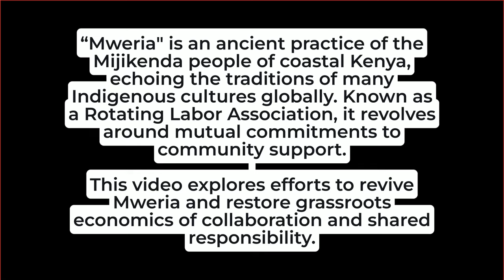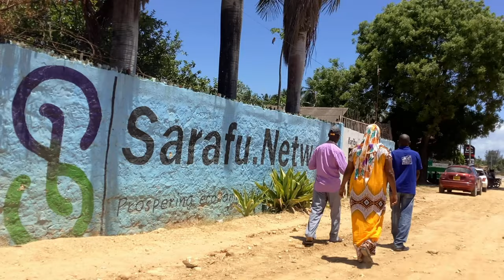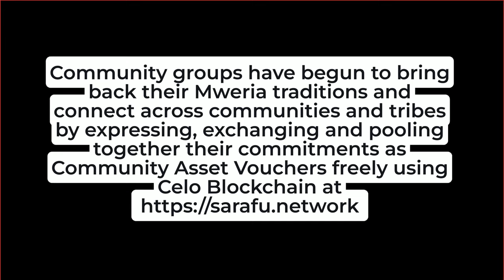Mweria Revival - Kilifi Kenya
“Mweria" is an ancient practice of the Mijikenda people of coastal Kenya, echoing the traditions of many Indigenous cultures globally. Known as a Rotating Labor Association, it revolves around mutual commitments to community support.

This participatory video (created by the community) explores their efforts to revive Mweria and restore grassroots economics of collaboration and shared responsibility.

Thanks to everyone who took part:
Mwakalu Chiti Mtenzi .
Ngala m kitangalia  .
Chizi chimaera.
Uchi festas mgomba
Mariam ruwa mwangolo
Mwanaidi nzara jumaa
Mariam Michel  Garama
Grace Tuva KItsao
Tony Safari
Vincent nyale
Boniface  Kalama
Martin Kaiungu Mwachiro
Joyce Kamau
Janet Akinyi
Amina Godana
Emmanuel Mbui
Wilfred Chibwara
Hamida Ramadhan
Emmanuel Kahindi
Mwanaidi  Ibrahim Ruwa
Mwanatumu Ali
George Shungu
Rachel ngala
Njambi Njoroge
Will Ruddick
Aude Peronne
Tisha Evite